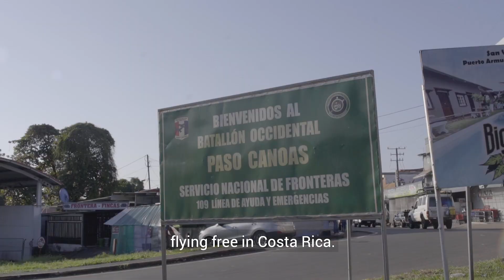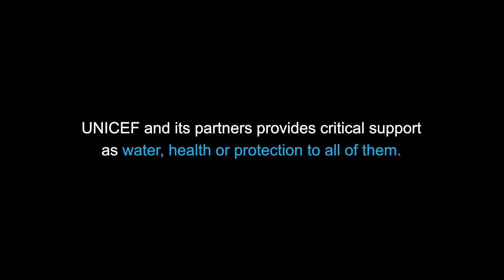Know the story of Janete, the girl who dreamed of a pizza in the most dangerous jungle of the world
Janete, 👧 🏽 a Congolese girl of 13, tells of her journey with 6 cousins through the Cap of Darién🌳, one of the most dangerous migratory routes of planeta🌎, where the transit of children has multiplied by seven in the last year. "One day before I arrived I thought I was going to die," he says. 💙